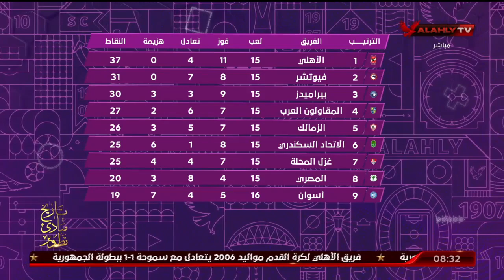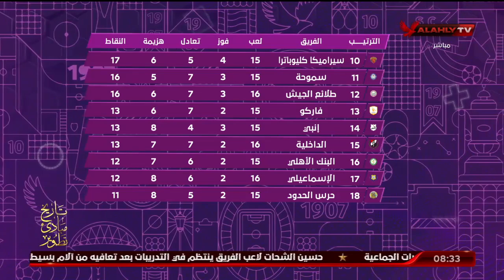تعرف على موقف الفرق بالدورى المصرى عقب انتهاء الجولة مع هانى رمزى